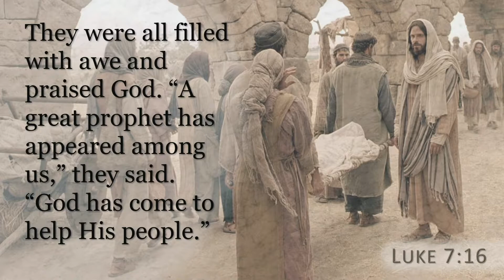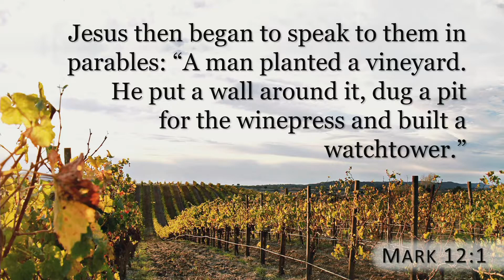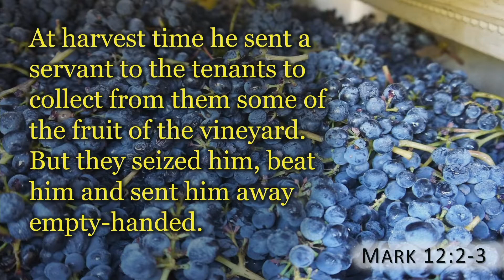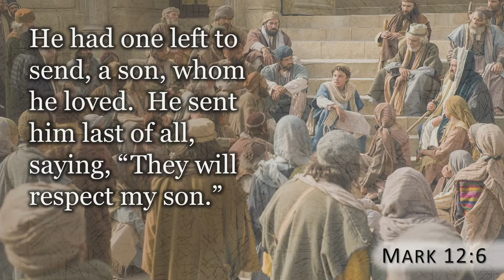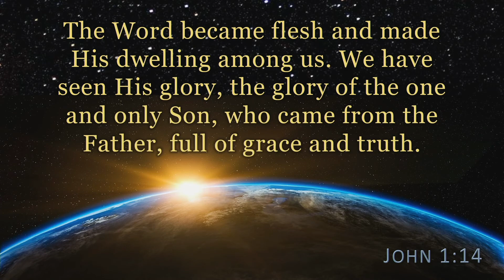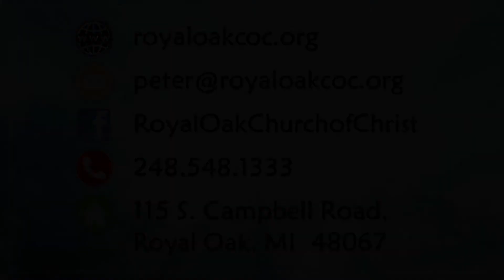"Living Word" | Peter Morphy | Royal Oak Church of Christ Michigan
From Genesis to Malachi the Lord spoke to His people in many times and various ways (Hebrews 1:1). Often the message came through a prophet, priest or it was written down for future generations to read.

When Jesus came into this world, John describes His life as “the word became flesh and dwelt among us and we have seen His glory” (John 1:14). God came down to show us His grace and truth in very personal, practice and powerful ways so that we would not only be informed but transformed.

               children.